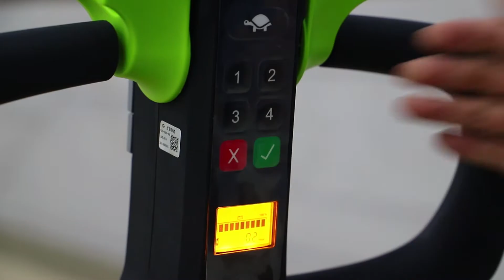1.5 Ton Electric Pallet truck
Built-in Charger
Maintenance free battery
Energy saving